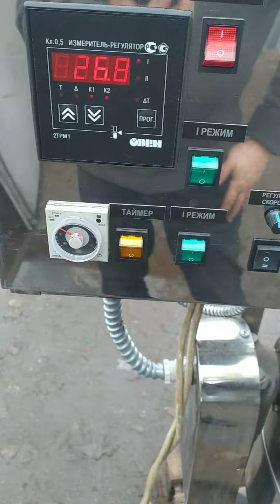Котел варочный кпэ-60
Котел пищеварочный кпэ-60 с мешалкой обогрев масло .Котел пищеварочный кпэ-60 с мешалкой обогрев масло  мощность 10 квт  можно включать по блочно 5 квт 10 квт   котел опрокидывающийся на пульте управления стоит два терморегулятора для сырья и рубашки частотный преобразователь для плавного запуска и остоновки и регулировки скорости мотор редуктора таймер с механическим програмирыванием время остоновки и время запуска мешалки